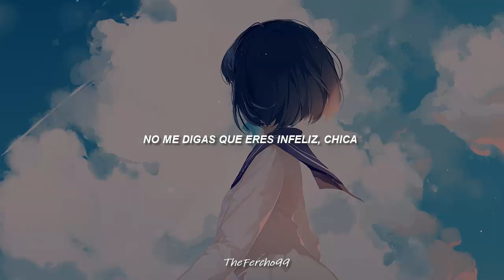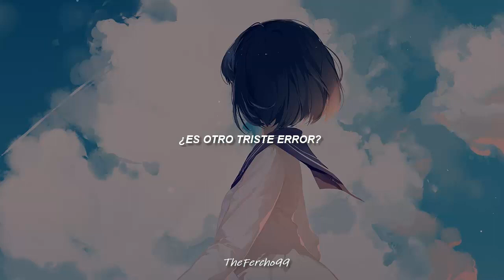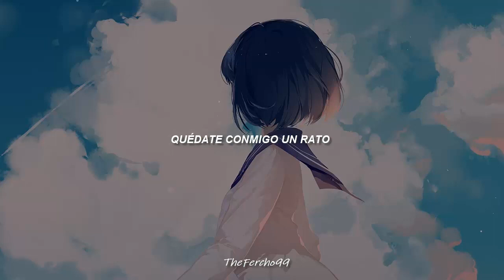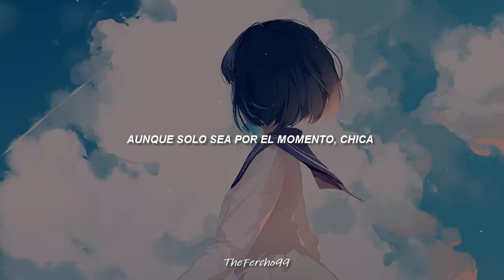Steve Perry- If Only For The Moment//Sub. Español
A petición de un gran amigo, un bellísimo tema, un dato curioso es que hizo parte del álbum "We Are The World" con una versión exclusiva para fondos de caridad.

🎶Canción: If Only For The Moment
🎸Artista: Steve Perry
🧐Álbum: Street Talk